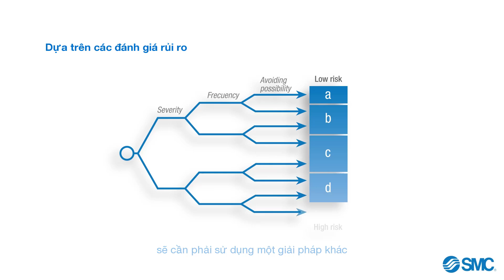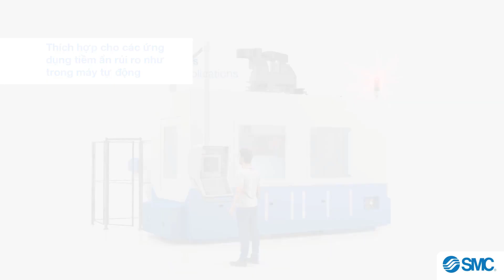[SMC VN] Vận hành an toàn với van xả áp suất dư dòng VP/VG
Van an toàn của SMC được thiết kế đặc biệt để tối ưu hóa hiệu suất và đảm bảo an toàn trong các ứng dụng công nghiệp. Được chứng nhận bởi tiêu chuẩn an toàn ISO 13849-1, Van xả áp suất dư dòng VP/VG cung cấp các tính năng vượt trội nhằm bảo vệ thiết bị và người vận hành. Hãy cùng tìm hiểu chi tiết hơn về sản phẩm qua video dưới đây!